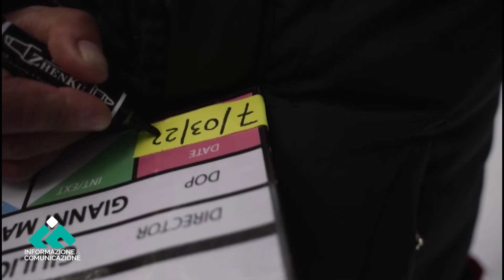Corigliano Rossano. Studenti del Green" creano il cortometraggio "Libera"